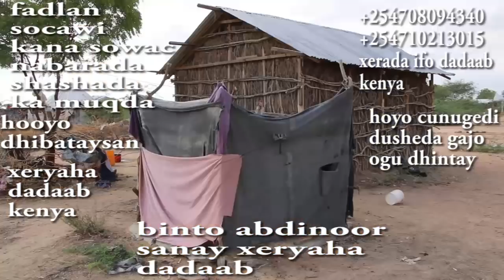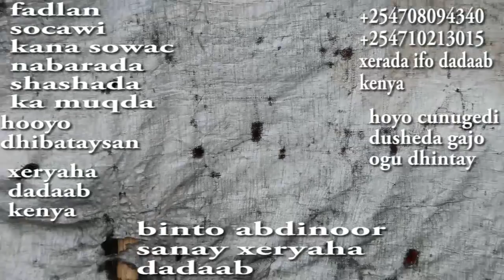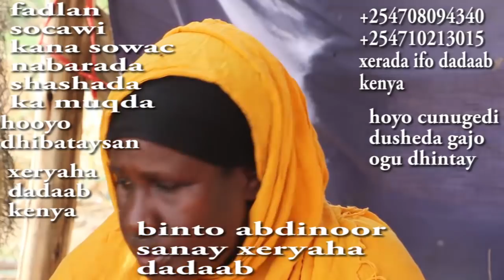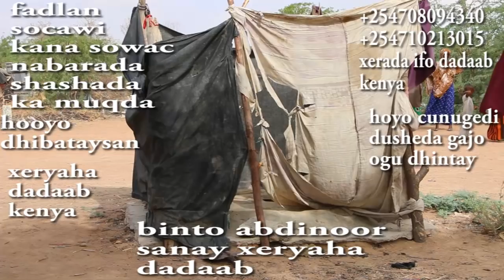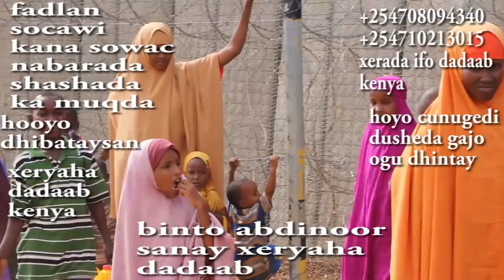Sub xana laah waa arin xanuun badan oo masiibo ah hadhafin hadad tahay muslin muxsin naxaris badan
Qiso xanuun badan oo kadhacday xeryaha qaxotiga ee dadaab fadlan share garee oo hadhaafin hadad tahay qof naxariis leh oo hooyo Somaliyed oo cunigeeda iyadoo dusha kuwada uu gaajo iyo haraad udhintay dhabarkeeda Ku nafbaxay haga darane kama warqabto isagoo meed ah ayay aragtay waad qiyaasi kartaa waxa hooyo ilmaheeda dhabarka usaran hilmaansiyay ilaa uu nafbaxo adigoon ila murmin doodin imucaradin muqaalka daawo hadad tahay qof imaan leh sub xana laah

walahi waa arin dhab ah walalka muslimka somaliyed ee muqaalkan dawadood alle ayaan kugu dharshee dar alle usoo caawi Hooyo Binto Abdinoor sanay oo xalad adag oo nola leed kusugan saqiirka yar aee dhusheeda ku naf baxay wuxuu jira halsano mudo sacado ah ayay dhabarka kusiday isaga oo meed ah xitaa kamaysan warqabin markuu dhintay cunugeeda waxayna isheegtay in cunuga uu gaajo iyo harad udhintay

walahi waa arin dhab ah walalka muslimka somaliyed ee muqaalkan dawadow alle ayaan kugu dharshee dar alle usoo caawi Hooyo Binto Abdinoor sanay oo xalad adag oo nola leed kusugan saqiirka yar daee dhusheeda ku naf baxay wuxuu jira halsano mudo sacado ah ayay dhabarka kusiday isaga oo meed ah xitaa kamaysan warqabin markuu dhintay cunugeeda waxayna isheegtay in cunuga uu gaajo iyo harad udhintay waxay jogtaa xeryaha qaxotiga ee dadaab kenya gar ahaan xerada ifo2 hadad rabto inaad caawiso ogu soo hagaaji xawiladaha Somaliyed, dhamaantot iyo nabaradan Hoos ku qoran :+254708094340 ama